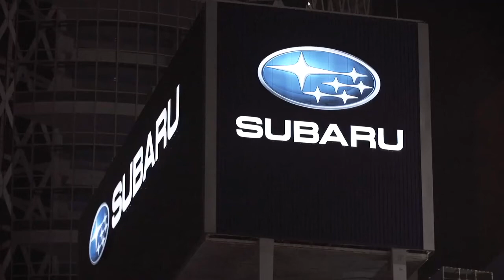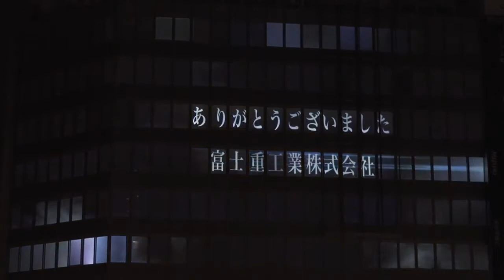[SUBARU] Agradecimiento al área de Shinjuku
Como una muestra de agradecimiento al área de Shinjuku, lugar que ha sido hogar de Fuji Heavy Industries Ltd por cerca de 48 años, el Edificio Subaru de Shinjuku fue testigo de un increíble show de proyecciones y luces.